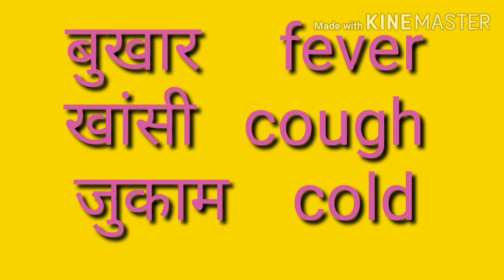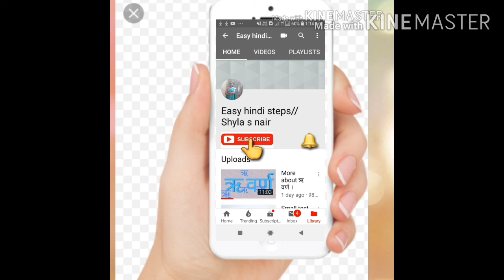Disease name in hindi &english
Taught the name of disease in hindi and english..